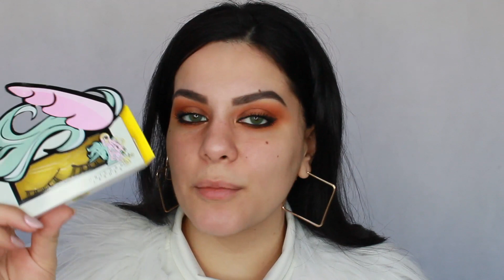Μακιγιάζ Με Θερμά Χρώματα - Warm Colors Makeup Tutorial | IzambellaChr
Γεια σας αγαπημένες μου,

Σήμερα το παίζω πρασινομάτα! χαχαχα

Δείτε το και πείτε μου τα σχόλια σας κάτω από το βίντεο!!

Τα φιλιά μου xx

▼ ▽ BEAUTY BLOG

Too Faced Shadow Insurance
Anastasia Beverly Hills DipBrow Ash Brown
Anastasia Beverly Hills Subsculture
MAC Well Beahaved
Makeup For Ever Star Lit 12
Linda Hallberg Core Crayon Brown
Linda Hallberg Core Crayon Black
Max Factor X Lash Crown Black
Unicorn Lahes  Rainbow Wings
Benefit The POREfessional
Cover FX Custom Enhancher Drops Blossom
Japonesque 02
Huda Beauty FauxFilter Custard
Makeup For Ever Ultra HD Y31
Anastasia Beverly Hills Stick Foundation Cocoa
NYX Total Control 1
KatVonD Shape & light contour palette
RCMA No-Color Powder
MAC Rich Coral
NYX Strobe Of Genius Palette Illuminatrice
NYX Lip Liner Natural
Jeffree Star Daddy

▽FAQ

● Πώς σε λένε?
Iζαμπέλα.

● Είσαι Κύπρια?
Ναι! Είμαι από Κύπρο, συγκεκριμένα από Λάρνακα, άλλωστε η προφορά δεν κρύβετε!

● Είσαι επαγγελματίας makeup artist?
Ναι, δουλεύω στην Κύπρο ως freelancer makeup artist.

● Έχεις βάψει τα μαλλιά σου?
Όχι είναι τα φυσικά μου.

● Τι μουσική παίζει στο βίντεο?

● Με τι πρόγραμμα επεξεργάζεσαι τα βίντεο?
iMovie

● Από που πήρες το Ring Light σου?
Το πήρα από Amazon UK